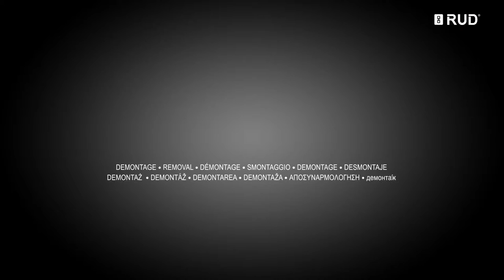RUD Hybrid self-tensioning traditional snow chains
to view our full range of snow chains.

RUD Hybrids provide an innovative, new way of fitting snow chains. Fitting is incredibly intuitive: simply push the elasticated loop over the top of the tyre, drive forwards half a wheel revolution, push the rest of the chain over the tyre, then you're ready to set off - no re-tensioning required!

Space saving and light

Provides protection from scratching for alloy rims

Easy and straightforward fitting and removal

Body-to-tyre clearance: 7mm

3mm square section chain links with 'ice breaker' ridges for optimum grip

They're supplied in a strong zipped padded nylon bag, making them easier to pack away than into a plastic case, and easier to store in tight spaces

Includes a set of gloves to use when fitting or removing the chains

Why choose RUD? Simple - they're reckoned to be the best. They're a German company who pioneered modern snow chains. But don't just take our word for it; RUD are official suppliers to Audi, BMW, Jaguar, Land Rover, Mercedes-Benz, Saab, Volvo, and VW, amongst others, and also supply the British Army - ample evidence that their snow chains are as good as they come.